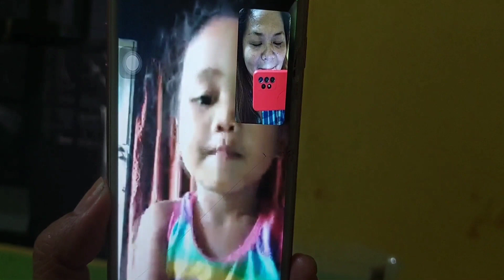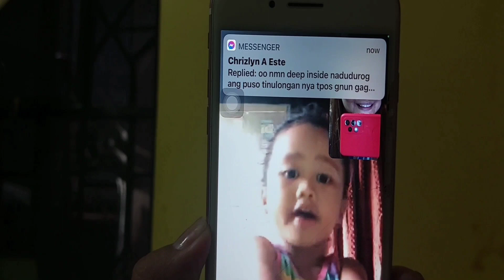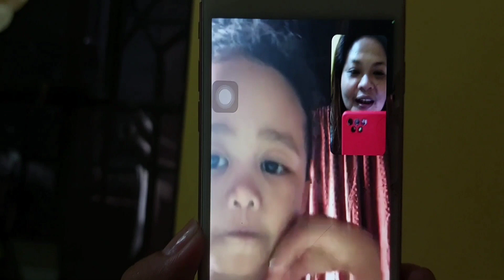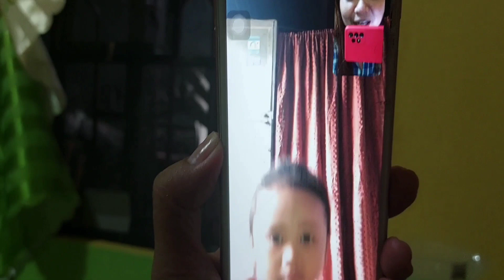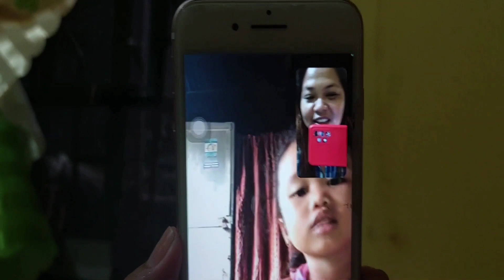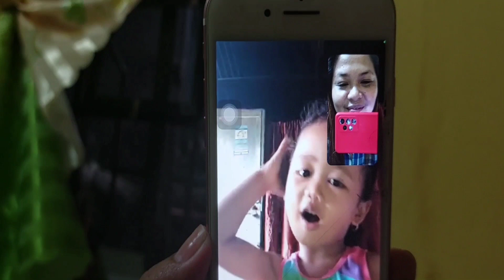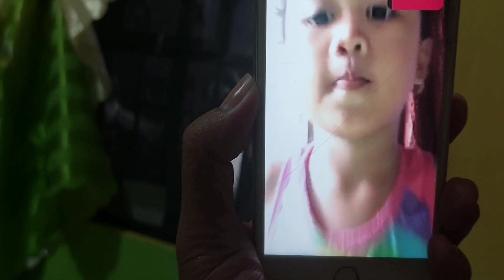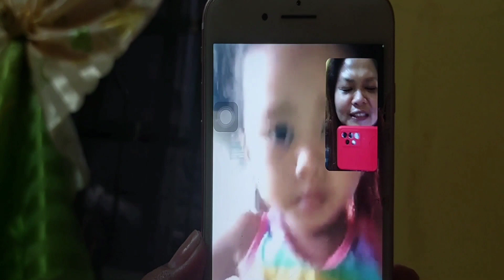@yuumeitv5091 Idol nya pala ang Kalingap